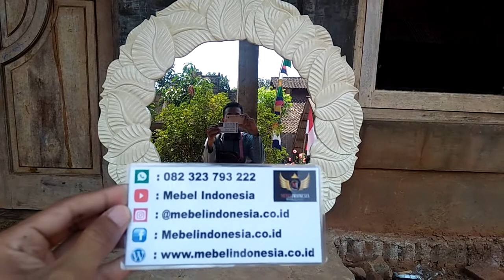Jual Cermin Hias Dinding Ukir Daun Jati Jepara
Cermin hias dinding ini terbuat dari kayu jati, ini finishing cat duco sehingga terlihat lebih cantik.

Customer Service :
Mas Faizin